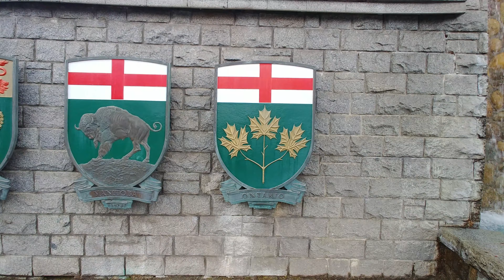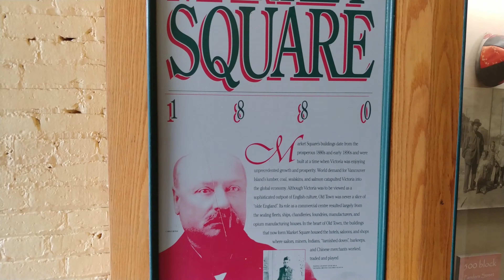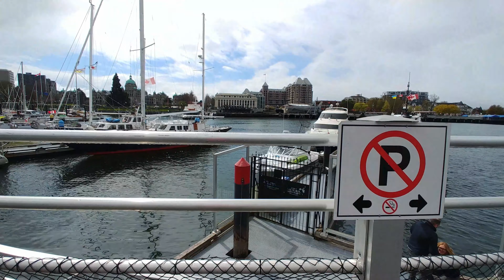Rainy Day Walk Downtown Victoria BC in April (high speed 4k)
This is a quick walk through parts of the inner harbour and downtown Victoria put to music.

Items of interest
00:00 Starting the walk
00:34 Passing by Choho Ferry to Port Angeles
00:44 Passing by Hotel Grand Pacific
00:53 Passing by Streamship Grill and Bar
01:22  Passing by Tally-Ho Carrige Tours
01:32  Looking at Confederation Fountain
02:15  Victoria Legislature
05:42  Waddington Alley (still has wood bricks on the road)
06:00 The start of Johnston Street
06:15 Entering Market Square
06:23 Camera Traders in Market Square (great shop for camera enthusiasts)